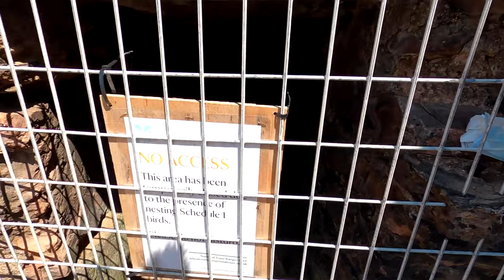WHEAL COATES TIN MINE- Is this Cornwalls most beautiful Tin Mine?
Fans of Poldark will recognise the beautiful Cornish Tin mines that we explore in this weeks episode. We also go on the hunt for a tidal pool, and see the tide completely swamp an entire beach.

ABOUT FINDING OUR ADVENTURE
We are Jonny & Hannah and we love to travel! After traveling through South East Asia and starting Finding Our Adventure we wanted to explore more of our own country and Europe. That led to a 2 year van obsession, we watched every video on Youtube we could find and spent countless hours designing our own tiny home on wheels. Finally we were able to purchase our Ford Transit and spent 7 months converting it into our very own little campervan.